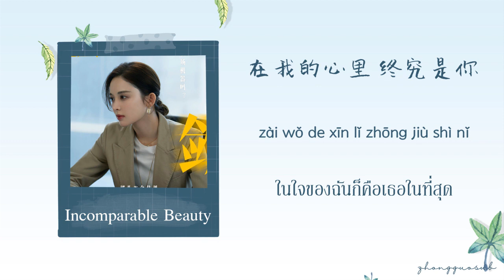(THAISUB / PINYIN) 无与伦比 ที่ไม่มีใครเทียบได้ – 高嘉朗 Gao Jialang Incomparable Beauty ost.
Drama Name : Incomparable Beauty
Songs : 无与伦比 ที่ไม่มีใครเทียบได้
Singer : 高嘉朗  Gao Jialang